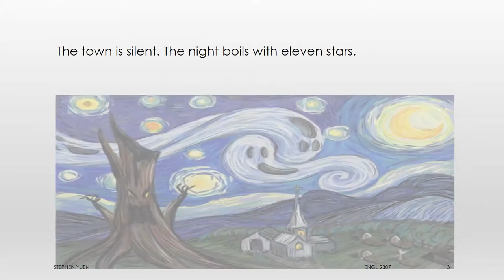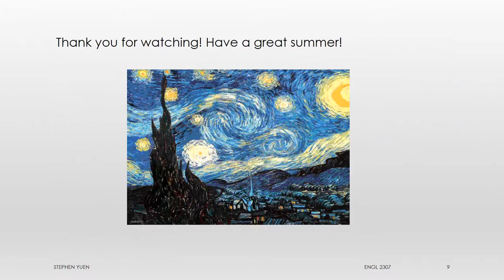ENGL 2307 - Presentation - The Starry Night